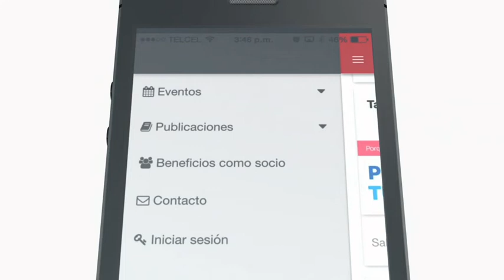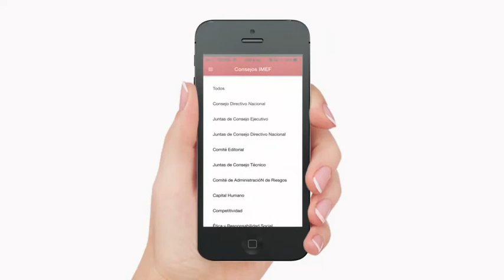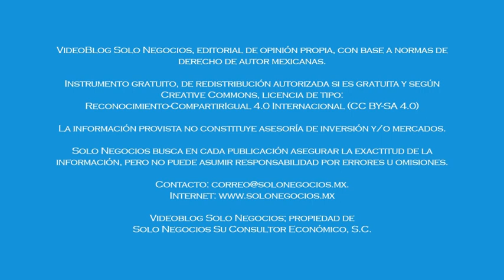[SNR] Solo Negocios Radio del 06 de agosto de 2021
Tema: Subcontratación, otra vez.